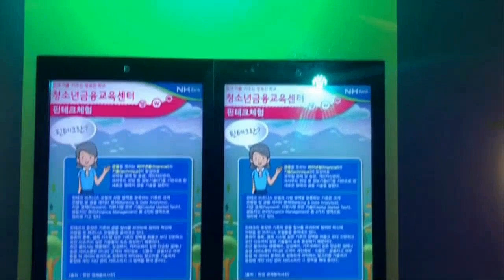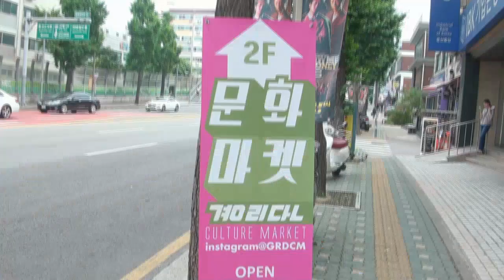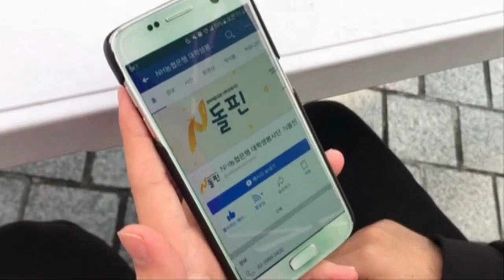[NH농협은행] N돌핀 5기 홍보영상 우수작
N돌핀 5기 홍보영상 우수작